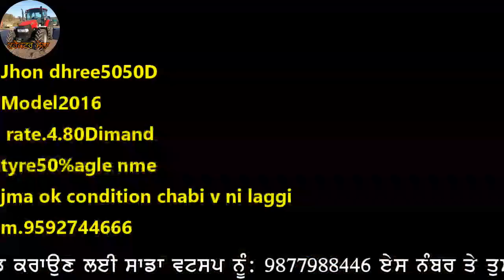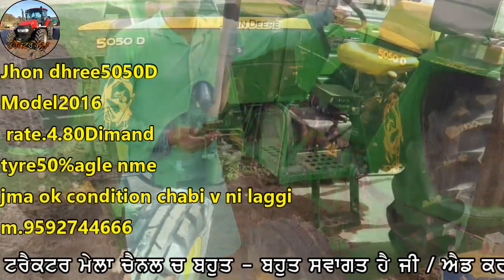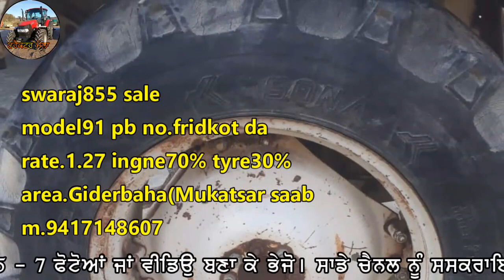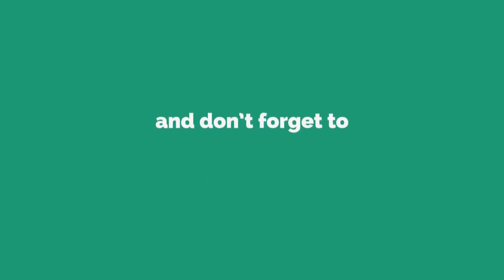Jhon dhree5050D,jhoti pahle soe,swaraj855 tractor sale